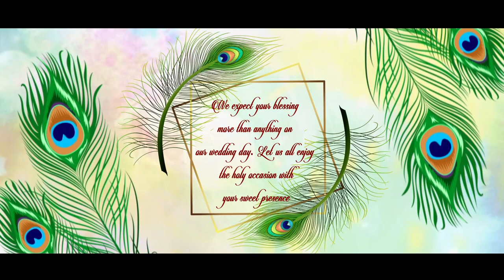PEACOCK THEME SAVE THE DATE EDIUS X/9/8 (Demo for data launching)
EDIT in ADVANCE
EDIT in ADVANCE

MB              -      z97 pro gaming

Software : EDIUS X (LEAGAL PURCHASED)

place of your event. Easy Change all colors if You need. Upload to your social media and share it with friends and relatives. Also, this project may be used as an intro to your wedding video

Works for all language of  EDUiS

PROJECT SUPPORED  EDUiS 7,8,9,10
Wedding Invitation Cinematic Project 2020 || eduis 7,8,9,10  Invitation

DOWNLOAD LINK -   demo only

wedding invitation video,digital wedding invitation,marraige invitation video,wedding invite video,wedding einvite video,paperless wedding invitations,shaadi invitation,shadi invitation video,wedding invitation video marathi,
whatsapp wedding invitation video,custom wedding invitation video,engagement invitation video,royal wedding invitation video,wedding invitation video with malayalam wordings,classy marriage invitation,classy marriage invitation video,
classy wedding invitation,classy wedding invitation video,indian wedding invitation video,traditional wedding video invitation for whatsapp, how to create professional,wedding animation,invitation video, best traditional hindu wedding invitation video,